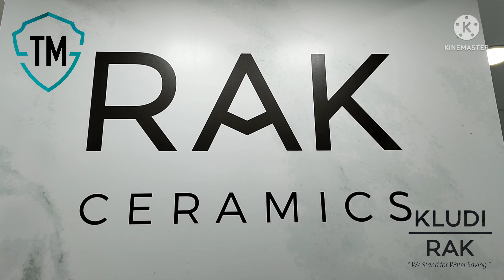RAK KLUDI Bathroom Fittings || World Wide Brand || New Collection 2022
জার্মান ব্রান্ড ক্লুডি ও বিশ্ব বিখ্যাত ব্রান্ড আরএকে সিরামিক্স এর জয়েন্ট ভেঞ্চার বাথরুম ফিটিংস আইটেমস RAK KLUDI. গুণে মানে অনন্য। ১০ বছরের গ্যারান্টি সহ আপনার প্রোডাক্টসটি বুঝে নিন।